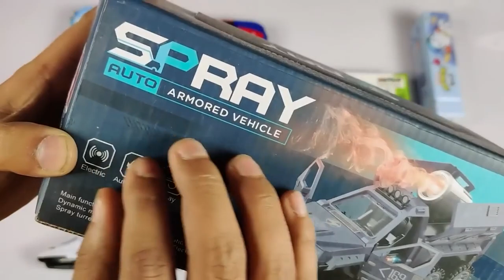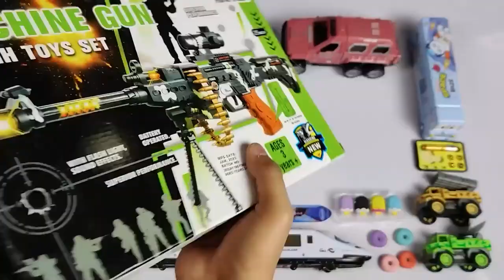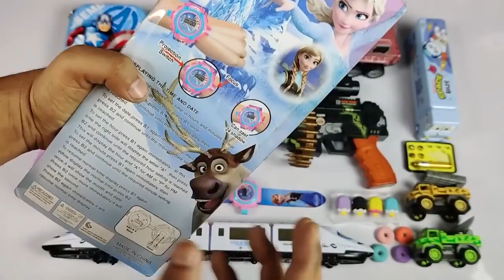Ultimate Collection of Toys😱500rs Drone, Rc Car, Pubg Car, Pubg Gun, Watch, Barbie Doll, Pencil Box